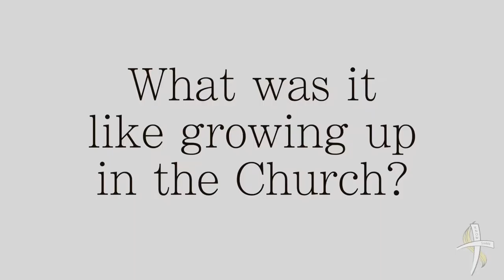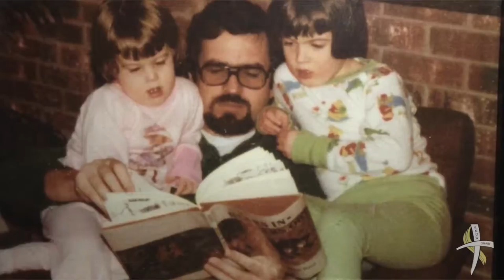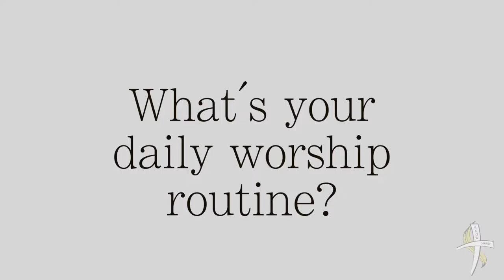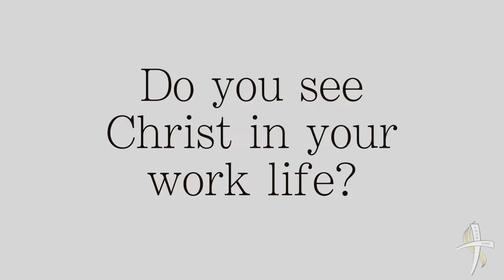Family Room with Charlene Lashier: Episode 3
In July, we will be dedicating time during the church service to focus on growing and improving family worship time.